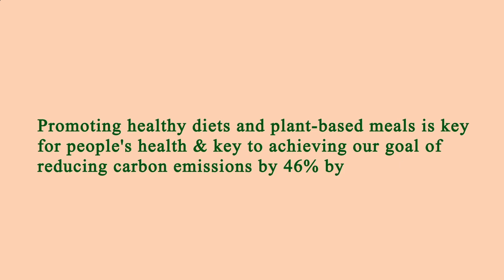Nearest Restaurant to Me Manhattan 10007 NY, New York County, New York, United States